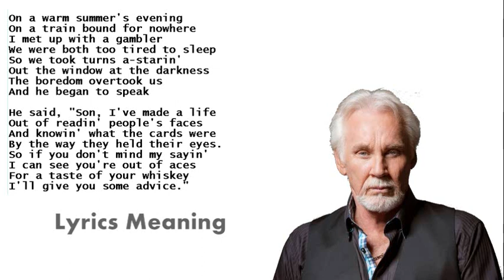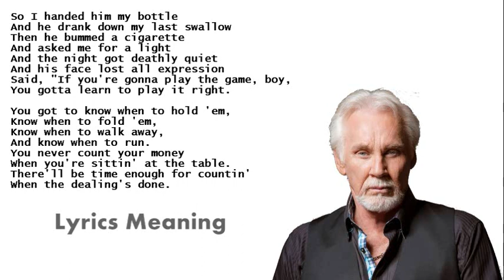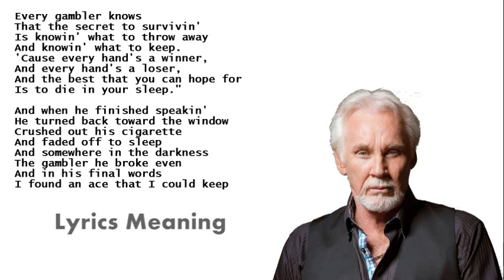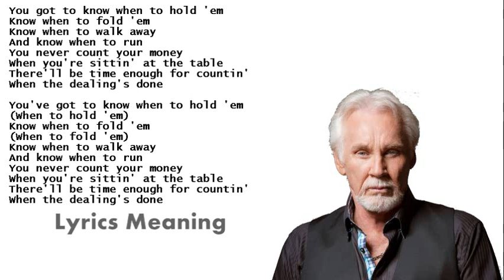Kenny Rogers - The Gambler | Lyrics Meaning